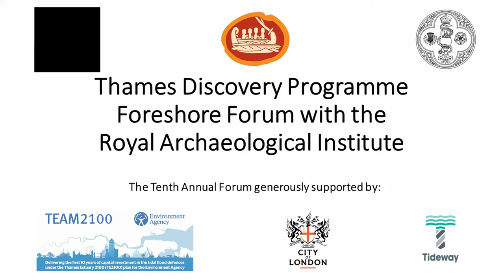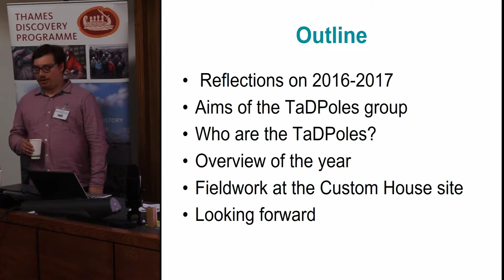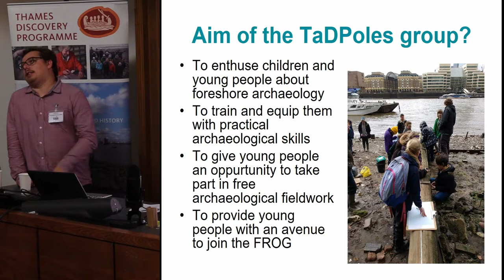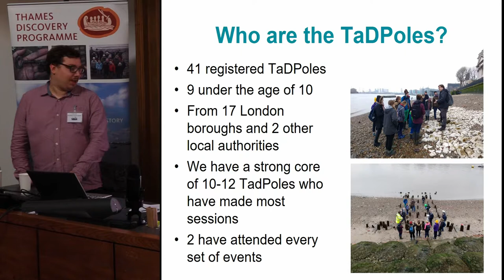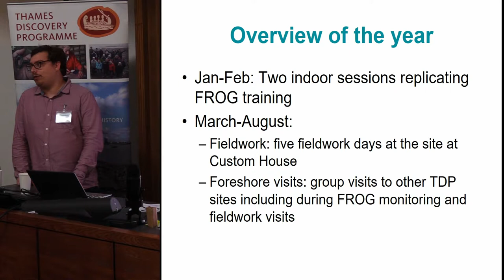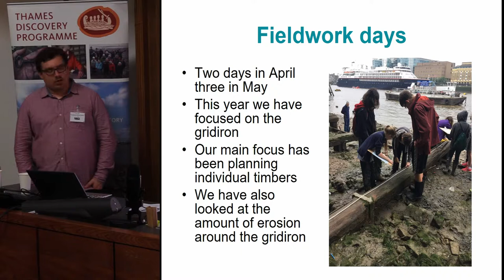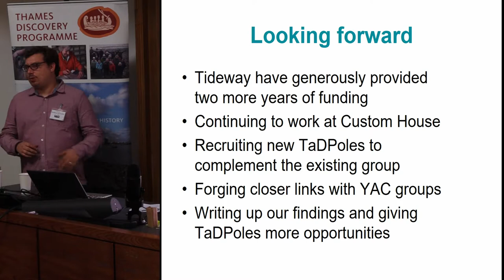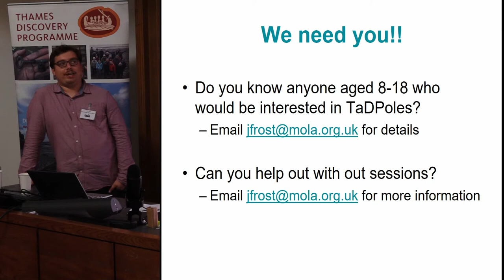Tideway Engaging with Younger People Project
Joshua Frost TDP